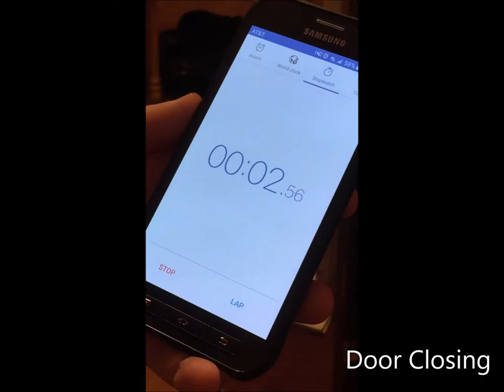IED Project - No More Parties in IED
IED - Introduction to Engineering Design
For this class, we had to have a project created by the end of the year. A presentation and technical memo is also due, but are separately graded. Our project was an automatic door opener for residential use. This is the video relating everything together. We presented over this with pauses as necessary, but if anyone has any questions I'd be glad to answer! SOCIAL MEDIA

OTHER
Listen to the Unattached Podcast on iTunes, Spotify, Google Podcasts, and more!

ArtiKen bracelets are incredibly unique bracelets designed and manufactured in Kenya. The team is ever expanding, and provides great job opportunities to those without.
ArtiKen also works with the Clean Water Project in order to improve the water supply issues in Kenya. 10% of the net profits from ArtiKen are delivered directly towards this fantastic nonprofit with a great record.